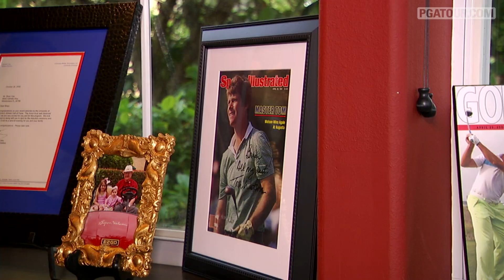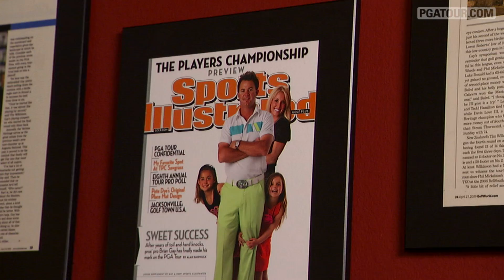Inside Brian Gay's Game Room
PGA TOUR player Brian Gay and his family give a tour of his home in Windermere, Florida. .